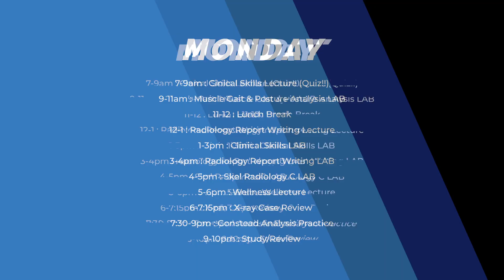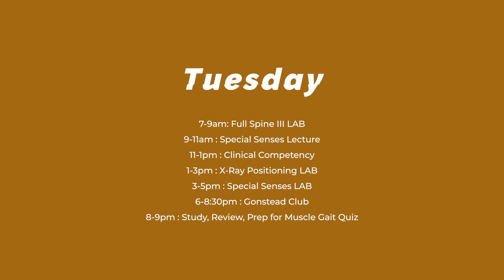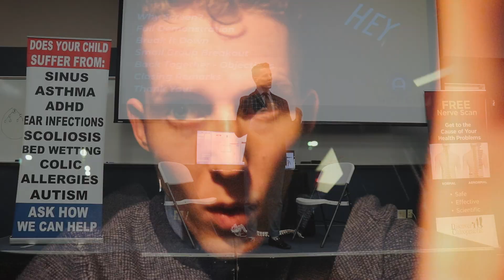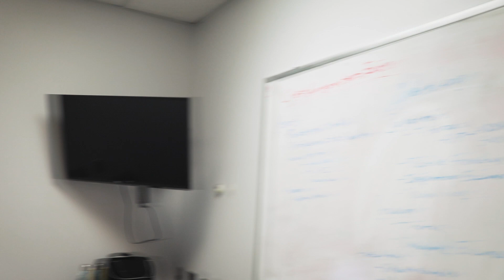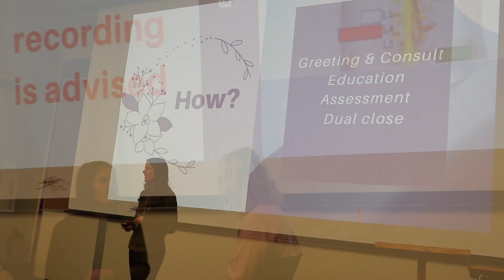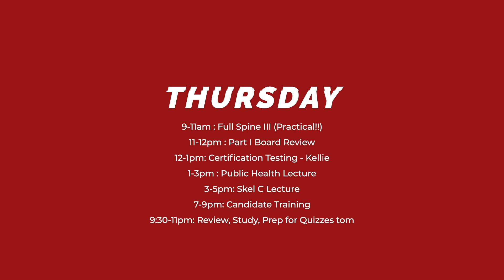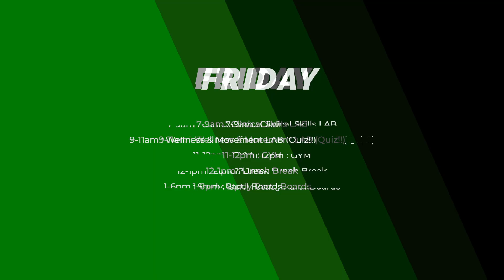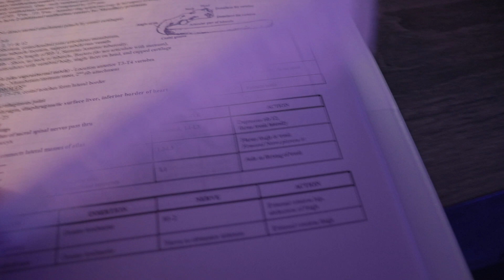What It's Actually Like - A WEEK OF CHIROPRACTIC SCHOOL #1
Many wonder what chiropractic school is actually like (myself included before I started this program), so understandably, I've decided to document my experience through school in hopes of giving you my perspective! In this new weekly vlog format, I take you through an entire week of school with the intention of sharing some inspiration, motivation, and valuable insights on the process of what it takes to become a great chiropractor.

MUSIC
Ikson - Reveal
Ikson - Sunkissed
DIZARO - You Make Me
Vendredi - Its Friday
Provided by: FreeMusicforVlogs